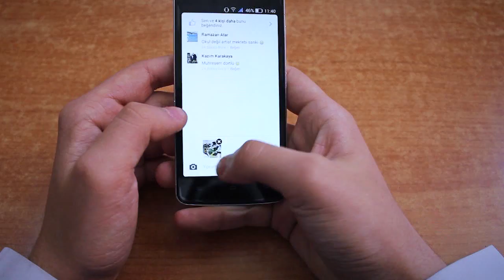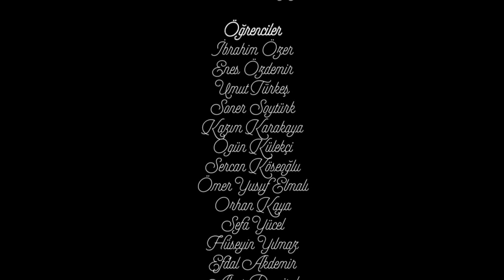ÖZÇEKİM - Kısa Film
Giresun Mesleki ve Teknik Anadolu Lisesi Sinema Kulübünün 9 ncu kısa filmi. Yönetmen Hamza Çakır. 2015
(8.“Gençliğin Gözünden” Türkiye Liseler Arası Kısa Film Yarışması Türkiye Dördüncüsü)